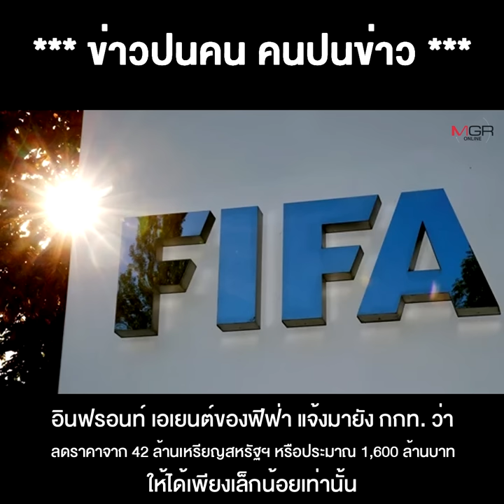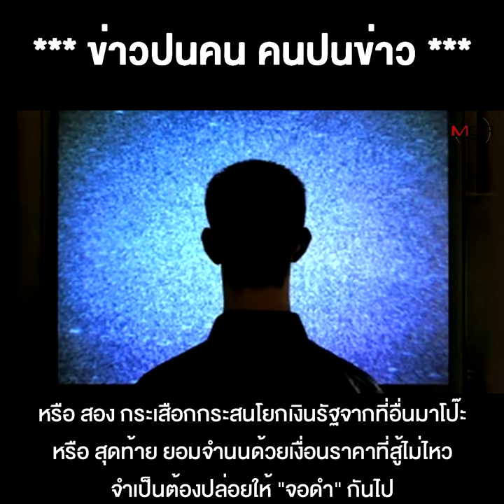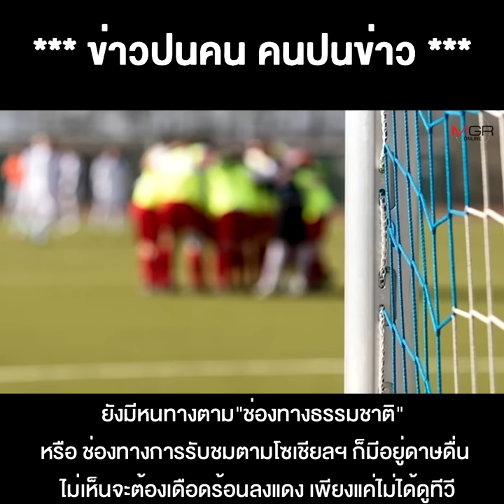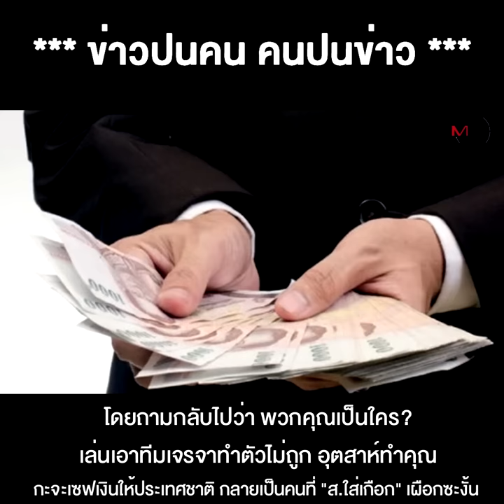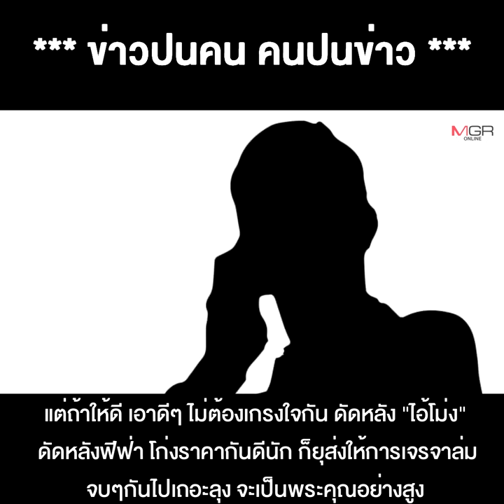จบๆไปเถอะ บอลโลกจอดำก็ไปช่องทางธรรมชาติ ดีกว่าเตะหมูเข้าปากหมามั้ย??